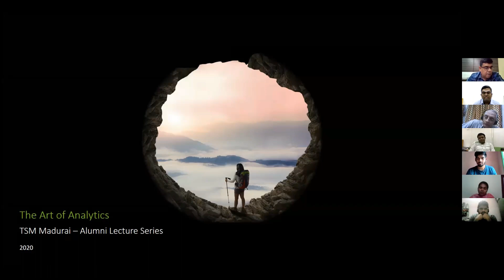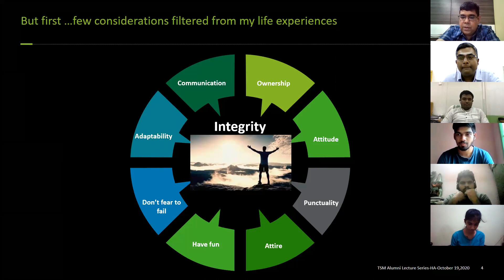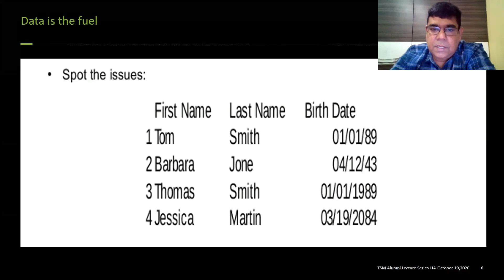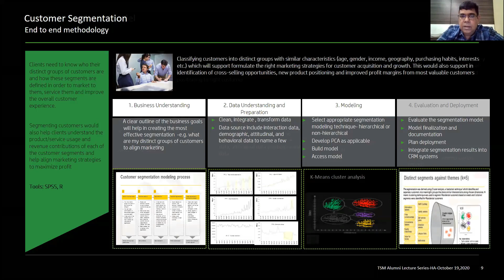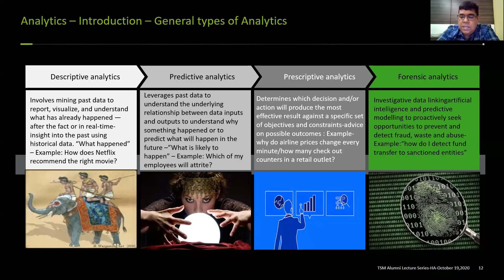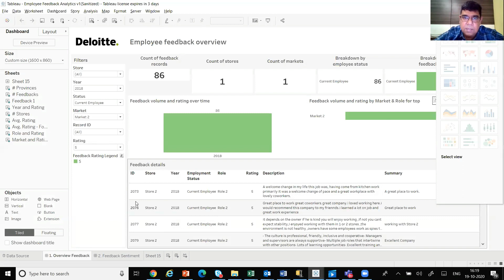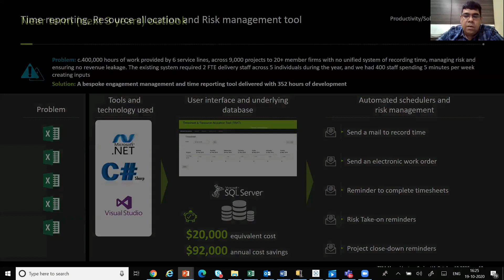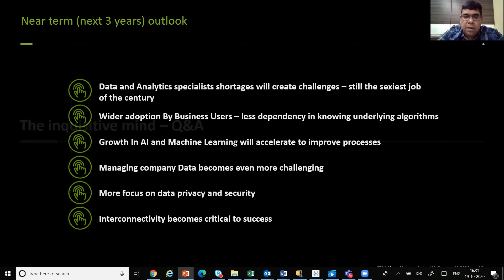The art of analytics | Shri.Hari Aiyappan | Deloitte | Alumni Webinar Series | TSM Madurai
TSM Madurai | Thiagarajar School of Management | B - School | Best B - School in Tamil Nadu | Alumni Webinar Series | Shri.Hari Aiyappan | Deloitte

Topic: The art of analytics
Speaker:  Shri. Hari Aiyappan
TSM MBA Class of 2000
Director & Head of Data Technology and Analytics
Deloitte Global Financial Advisory India Private Limited,
Mumbai